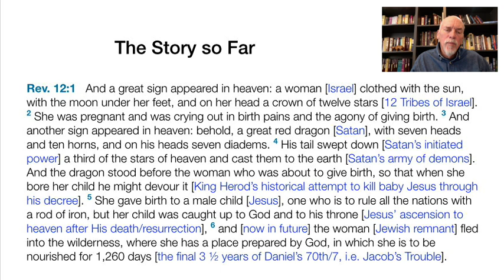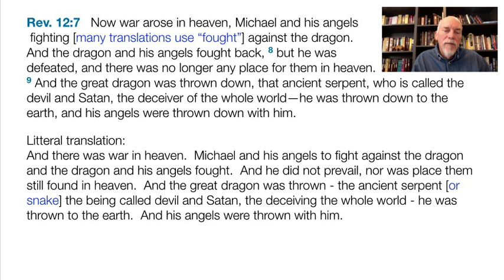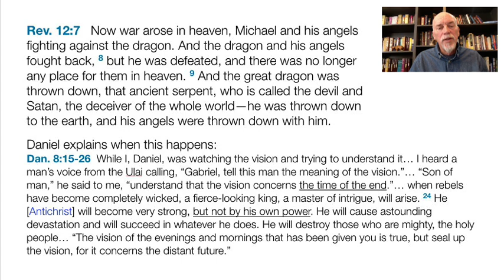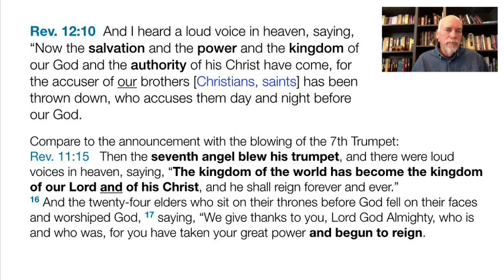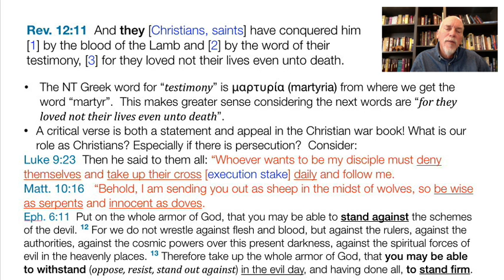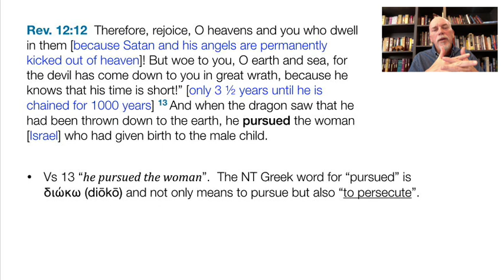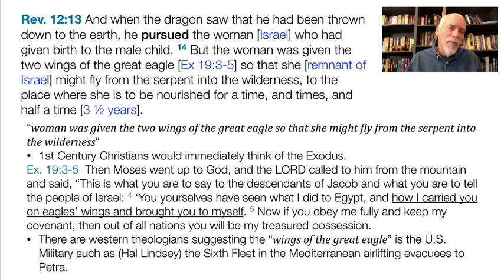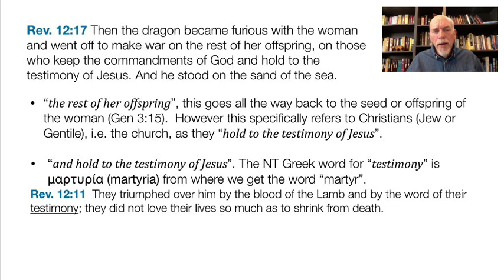Demystifying Revelation Lecture14, Part1, Satan Thrown to Earth due to War in Heaven - Rev 12:7-17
Chapters 12-13 covers the war in heaven, Satan being casted down, the coming of the Antichrist, his war against Israel and the Saints, his kingdom (the 8th kingdom) and the False Prophet, who forces all to:
• Worship the image honoring the Antichrist,
• Accept the Mark or the Beast (that being his name or his number, which is 666) on their right hand or the forehead.
We will also look at some ideas as to what that would look like in today’s world.